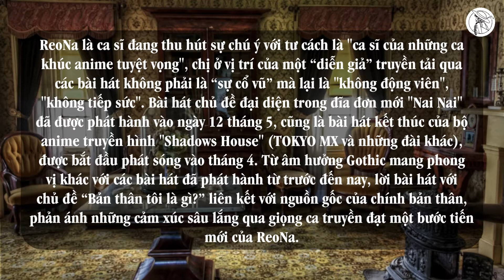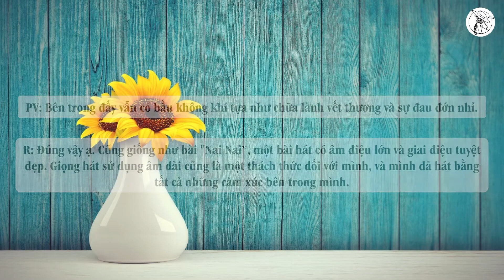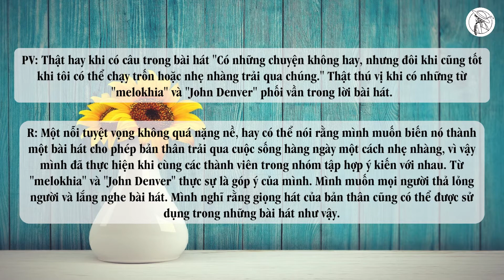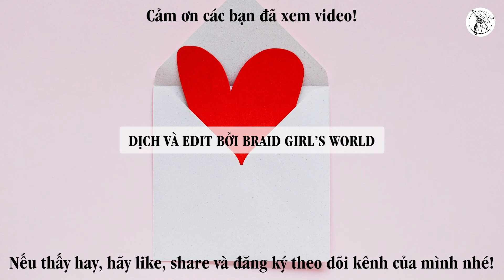【VIETSUB/ENGSUB】Phỏng vấn (Interview) ca sĩ ReoNa về đĩa đơn thứ 5 Nai Nai・ないない | Braid Girl's World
Trong bài phỏng vấn, ca sĩ ReoNa (レオナ) chia sẻ về các bài hát trong đĩa đơn mới nhất (5th single) của cô - Nai Nai (ないない). Chúc các bạn xem vui vẻ!

P/S: Không nghĩ giọng của ReoNa lại quá hợp với thể loại nhạc đồng quê 💖

■HÌNH ẢNH: Special thanks to Vincent Cir, Yuri_B
from pixabay.com and Karolina Grabowska from pexels.com

❉THÔNG TIN NGHỆ SĨ:
■ ReoNa (Ca sĩ)